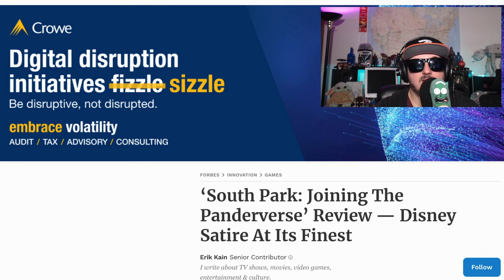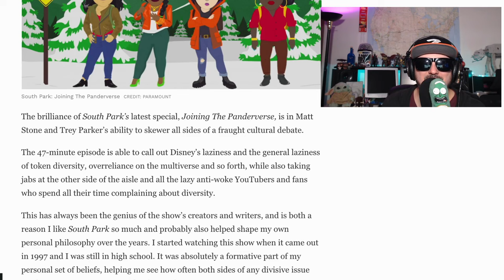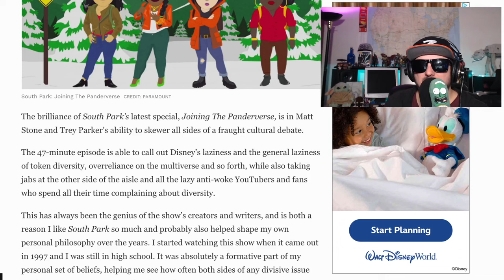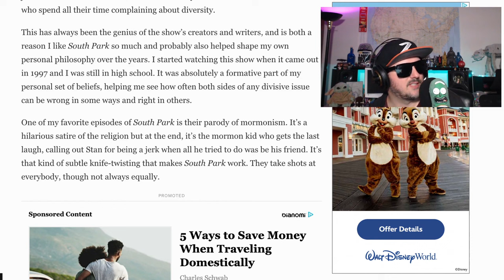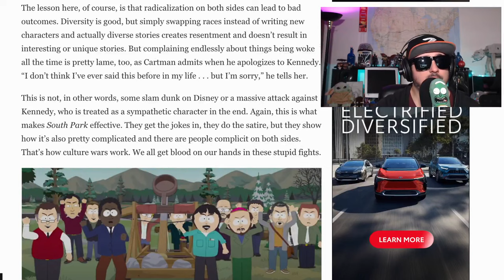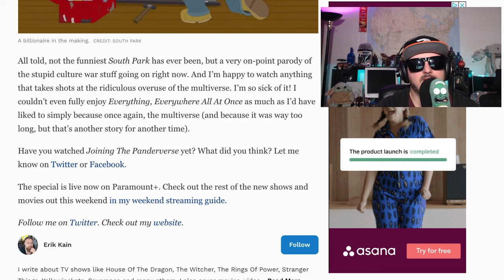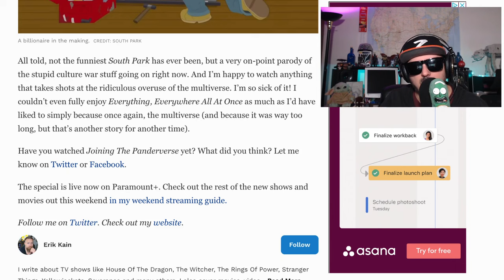South Park Destroys Disney by Joining The Panderverse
The end of Cartman's familiar and beloved life is predicted by his incredibly unsettling dreams. As the arrival of AI is upending their society, the grownups in South Park are also struggling with their own personal decisions.

Director
Trey Parker
Writers
Brian Graden
Trey Parker
Matt Stone
Stars
Janeshia Adams-Ginyard
Montana Jacobowitz
Diana Lauren Jones